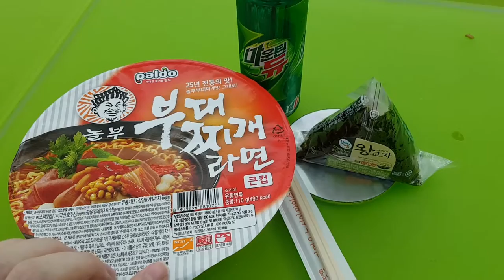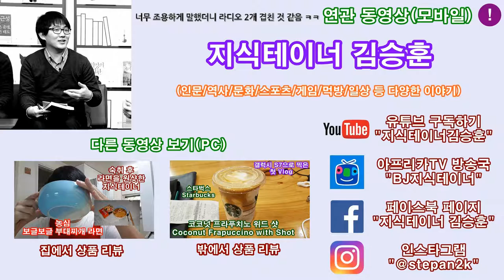팔도 놀부 부대찌개 라면 Mukbang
버스 갈아타는 길에 배고파서 들렀던 편의점. 초간단 리뷰이긴 한데... 편의점에서 라디오 소리 조금만 줄여주면 안 되나요? 이어폰이 소용이 없음 ㅠㅠ 맛을 떠나서 일단은... ㅠㅠ